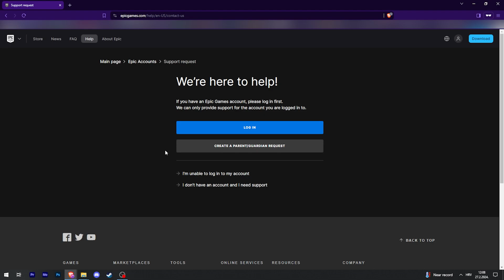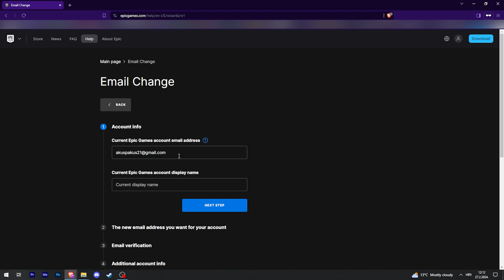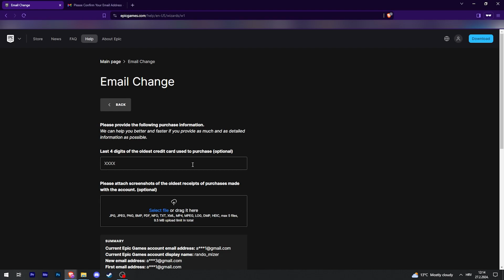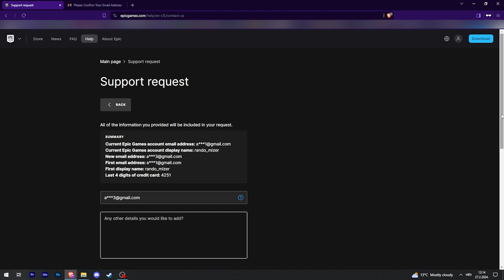How to Recover Hacked Epic Games Account (Tutorial)